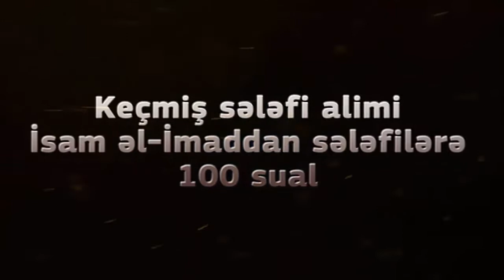Sual №11 - Nə üçün Muhəmməd ibn Əbdül-Vəhhabın tövhidi səbəbindən 1 milyon müsəlman qətlə yetirilib?